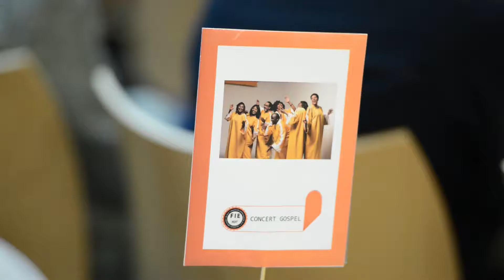Remise des bourses au mérite et prix FIE